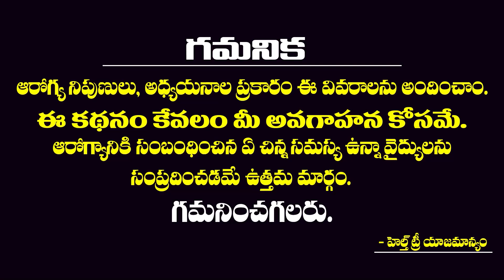AMAZING Benefits Of Black Pepper | Best Health Tips telugu | miriyalu benefits telugu | Health Tree